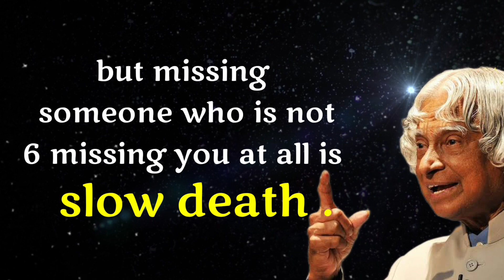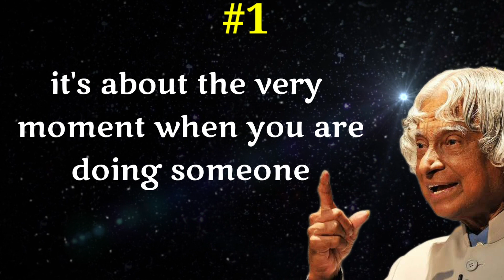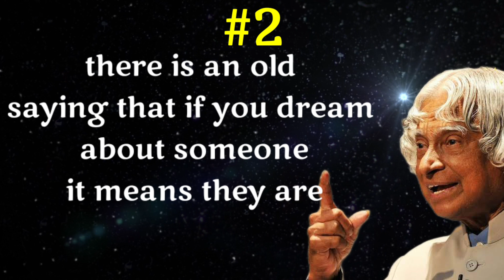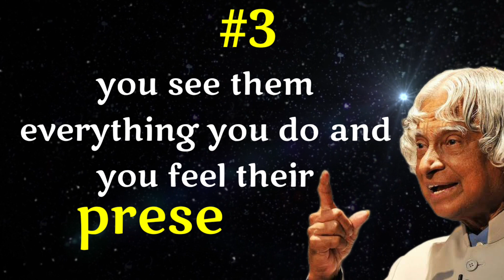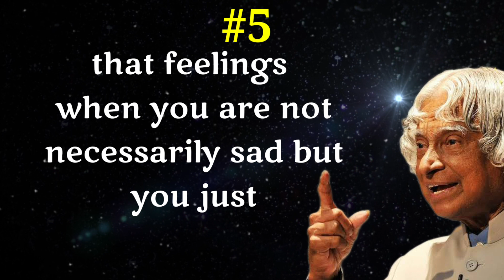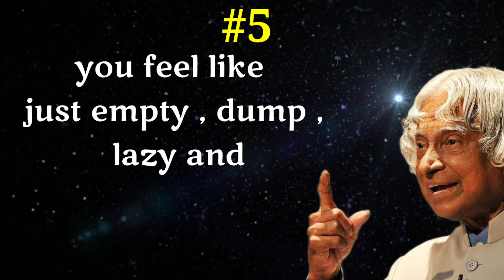Five Ways To Identify Someone Is Missing You || Dr APJ Abdul Kalam Sir || Rideep Quotes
How do you know that someone is missing you?
How do I know if someone misses me without contact?
How do you define missing someone?
What is the emotion behind missing someone?
How do you know if someone misses you without contact
Signs someone is missing you psychic
How to know if he misses you without contact
Physical symptoms of missing someone you love
How do you know if someone misses you Secretly
If you miss someone can they feel it
Five Ways To Identify Someone Is Missing You
Kalam Quotes
wise Quotes
wisdom
APJ Abdul Kalam Speach
APJ Abdul Kalam Sir motivational speech

. Quotes
.APJ Abdul Kalam Quotes
.Wisdom Quotes
. English Quotes
.Dr APJ Abdul Kalam Quotes
.wise quotes

Copyright Info :
* We must state that in NO way,shape of from am I intending to infringe rights of the copyright holder.Content used in strictly research/reviewing  purpose and to help educate.All under the Fair Use law.